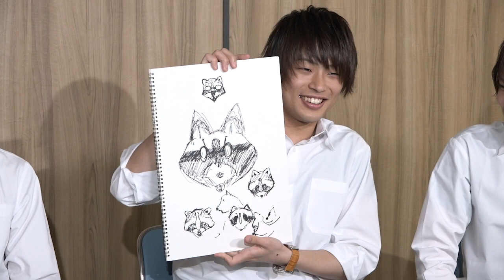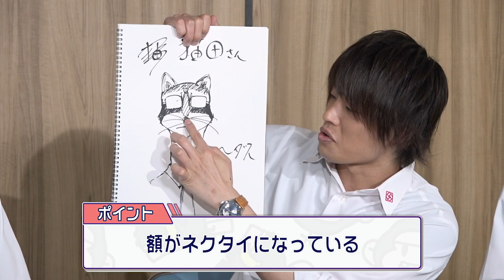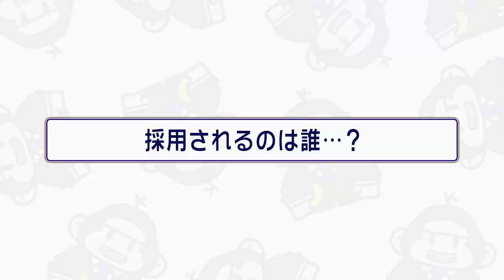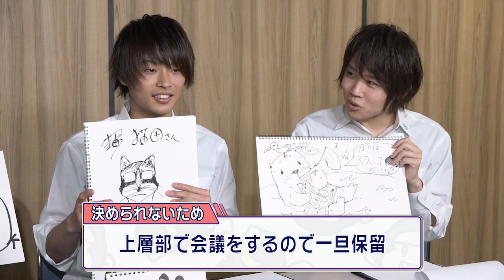【2nd#5】名作誕生…！？宣伝用新キャラクターコンペ！【K4カンパニー】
主にTwitterなどでの宣伝用に新キャラクターのアイディアを4人が競うことに！
名（迷）作誕生の予感…！？

■ゴリゴリソングプロジェクトによる待望の第2弾CD「K4行進曲!」が5月17日(金)に発売！
K4カンパニー社内販売にてにて2019年4月9日0時～予約受付開始！↓↓
先行予約期間：2019年4月9日（火)～5月10日（金)

■ゴリゴリソングプロジェクト第2弾お披露目会開催決定！
2019年6月8日（土）に第2弾リリースイベントの開催が決定しました！

■K4カンパニー初の「卓上にボンッ！カレンダー2019」が再販開始！
▼好評販売中
※商品には数に限りがございますのでお早めにご確認ください。

【K4カンパニーとは】
K4カンパニーは、創立メンバー4名（小松昌平、益山武明、増元拓也、濱健人）が会社（番組）を立ち上げ、ビッグな大企業にしていく！そんなサクセスストーリー番組です！

ぜひ入社（フォロー）して社員となり、応援をよろしくお願いします!

【ニジ★スタ ch】
ニジ★スタが企画 or 提供する番組・動画コンテンツを随時アップロード！